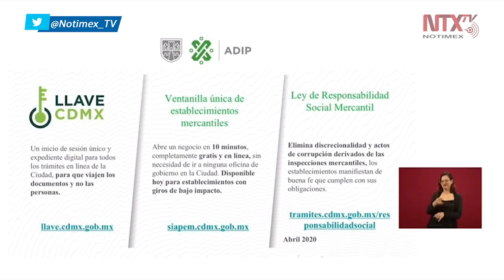Objetivos de ley son erradicar la corrupción y fomentar el desarrollo económico: Sheinbaum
"El Congreso de la Ciudad de México aprobó una ley que tiene exactamente los mismos objetivos que esta ley que se aprobó en el Congreso Federal. Los objetivos son erradicar con la corrupción y fomentar el desarrollo económico", sostuvo Claudia Sheinbaum.